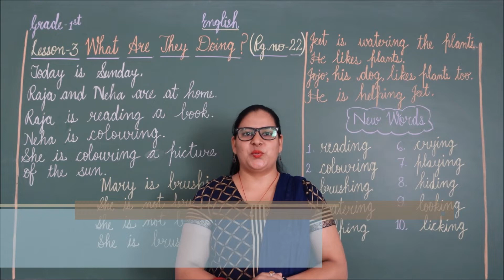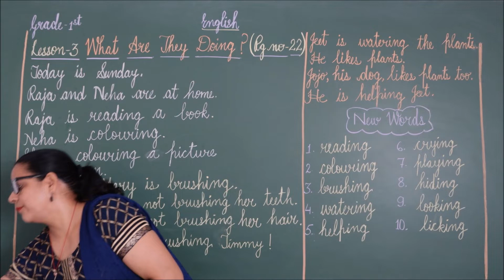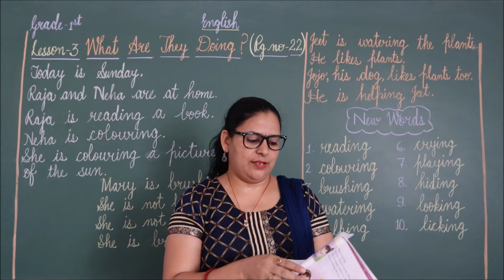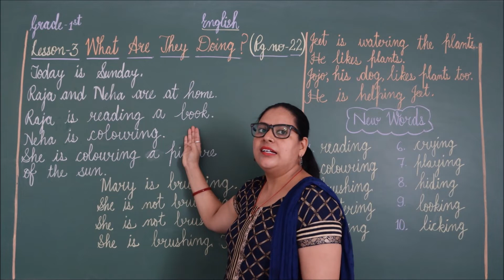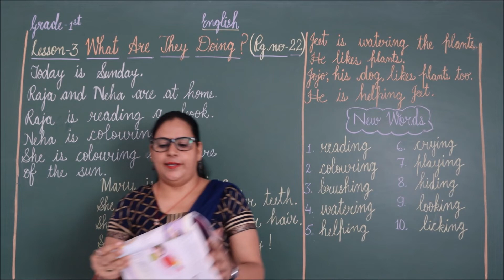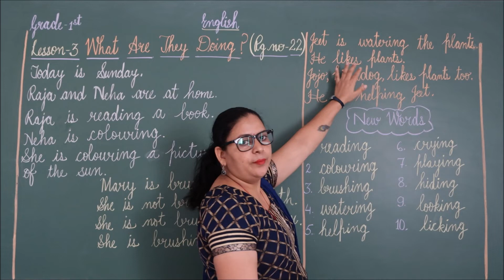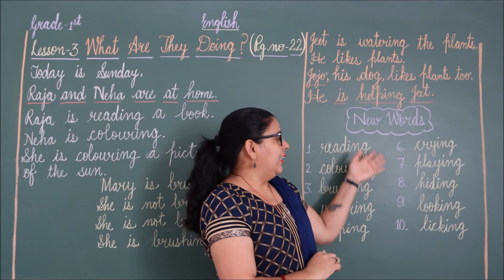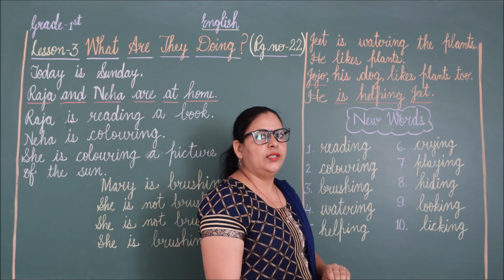RIS // CLASS:- 1ST //SUBJECT:- ENGLISH // LESSON:- 3 'WHAT ARE THEY DOING? (PAGE 21 & 22)